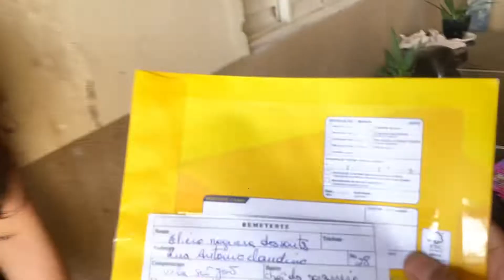Pacacapim vai casar e Andresson costa vai cantar